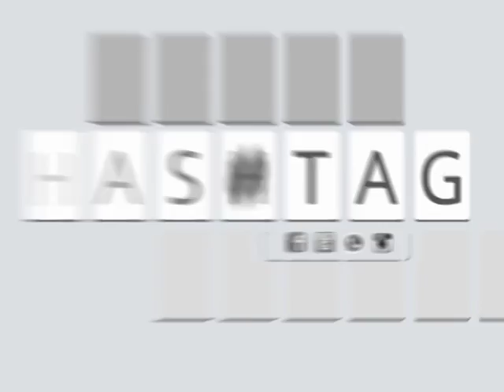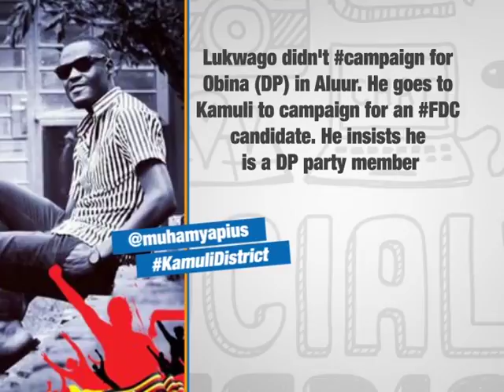Tag Update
Tag Update: Kamuli District